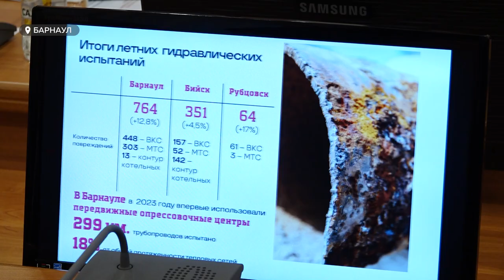"Цифры не радуют". Не все районы Алтайского края получили паспорта готовности к зиме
Неутешительную статистику озвучили в правительстве края. Среди аутсайдеров этого сезона — Каменский район. Рассказываем, как настроен решать эту проблему губернатор.